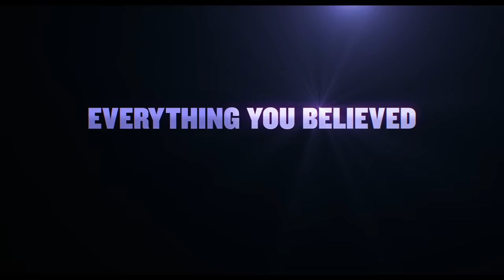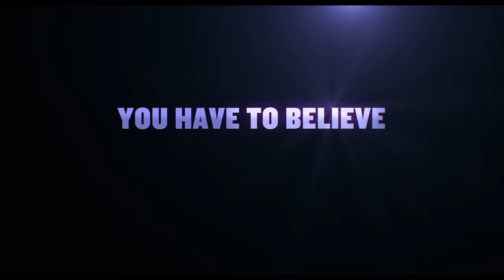IF - Ihmeelliset frendit | Teaser traileri (2024 elokuva) - dubattu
Mitä jos kaikki, mihin uskoit lapsena, olisikin totta? Astu John Krasinskin mielikuvituksesta syntyneeseen maailmaan, jonka näkee vain jos uskoo. IF - IHMEELLISET FRENDIT elokuvateattereissa 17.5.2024.